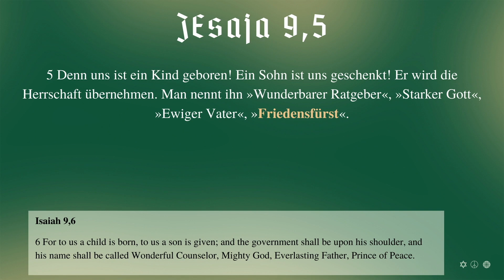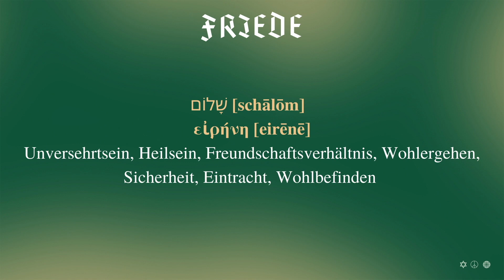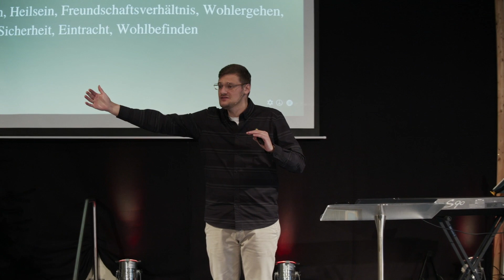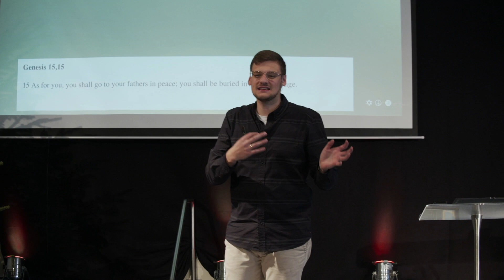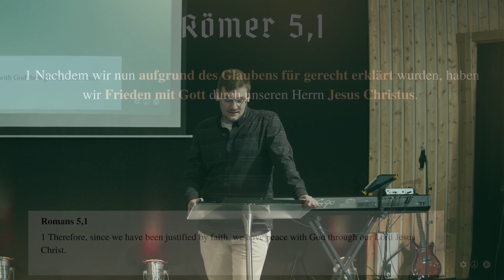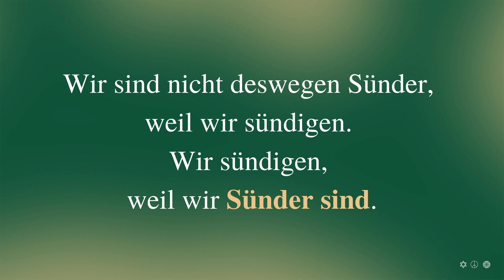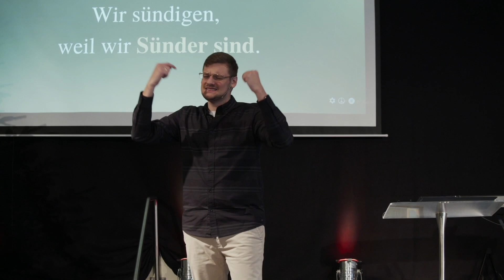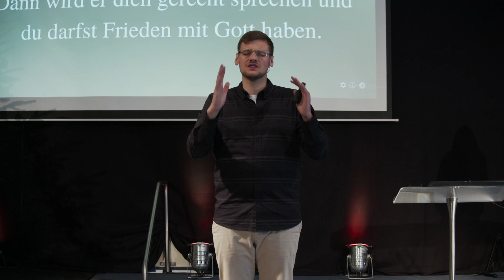Friede Fürst | Teil 1 | Friede mit Gott | Marc Mick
Dies ist der Online-Gottesdienst der Ecclesia Göttingen vom 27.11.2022. Mehr Informationen zu uns findest du

wenn du mehr Informationen zu uns bekommen und uns kennenlernen möchtest. Wir freuen uns auf deine Nachricht!

*ANMELDEN
Jeden Sonntag feiern wir um 10:30 Uhr Gottesdienst in unseren Räumlichkeiten. Auch dazu ist jeder herzlich eingeladen. Eine Anmeldung ist nicht erforderlich.

*GEBETSANLIEGEN
Wir möchten gerne für dein Anliegen (ohne Namensnennung) gemeinsam in unseren Gottesdiensten beten.

*GEBEN
Willst du dich uns darin anschließen, Menschen mit der lebensspendenden Botschaft von Jesus zu erreichen? Deine Großzügigkeit befähigt uns dazu, mehr und mehr Menschen zu helfen, eine lebensverändernde Beziehung mit Ihm zu erleben. findest du weitere Informationen.